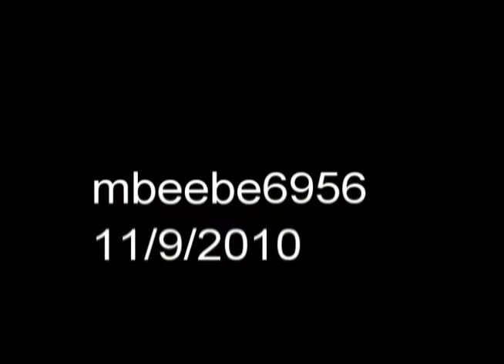Run to Bidwells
The New London Motorcycle Club (NLMC) rides to Bidwell Tavern in Coventry by way of Occum, Sprague, Scotland,andPomfret. This was a final Club ride with Tom as Road Captain, The changing of the Guard so to speak. Check out the website at newlondonmotorcycleclub.com